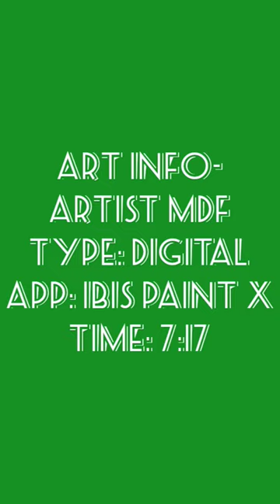The Butterfly Mask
Inspired by monarch butterflies, have you ever wondered what it would be like if the monarch was a mask. Well wonder no more. Remember All art is great art! Thank you and have a blessed day.